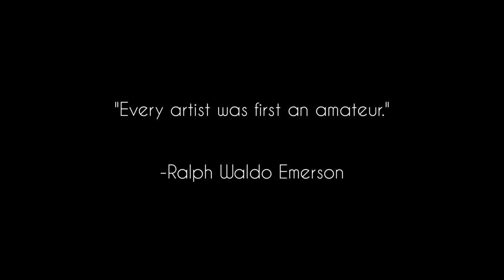Painting Studio Ghibli scenes // Howl's Moving Castle 🌸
Hi! If this is your first time watching my channel, welcome! In this video i painted a scene from Howl's Moving Castle.